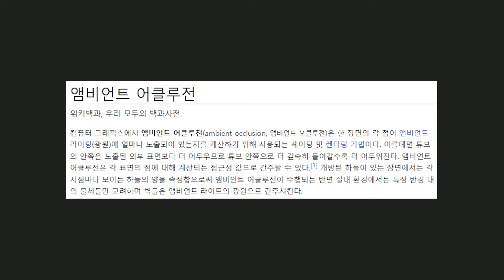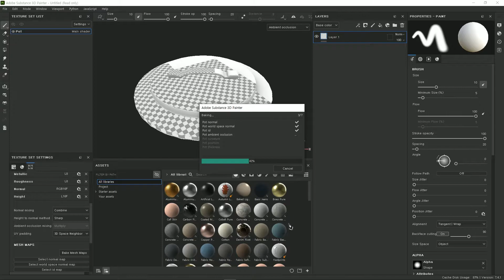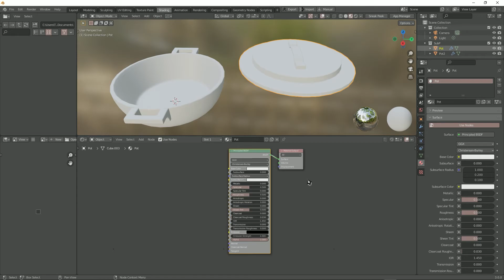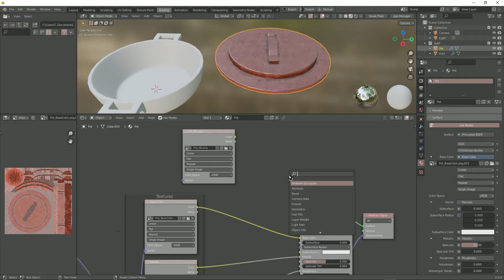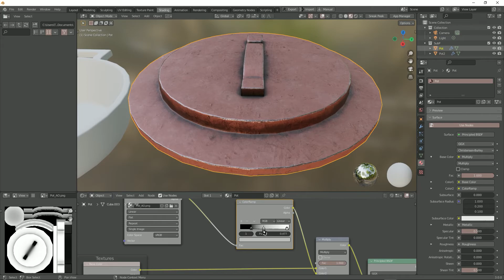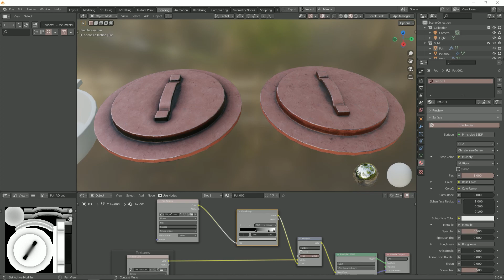[SUB ENG] 블렌더와 서브스턴스 페인터 Workflow_AO(AmbientOcclusion)편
안녕하세요 CG Artist 테디입니다

블렌더와 서브스턴스 페인터 Workflow_AO(AmbientOcclusion)에 대한 강의 영상입니다

🧾 𝐭𝐢𝐦𝐞𝐥𝐢𝐧𝐞
00:00 인트로
00:31 AO란 무엇인가?
01:25 AO를 쓰는 이유는?
02:00 서브스턴스 페인터에서 AO를 만드는 방법
02:45 AO 맵을 Export 하는 방법
03:24 블렌더에서 AO 맵을 연결하는 방법

최근에는 안 좋은 일도 있었고, 본업에 집중하다 보니 강의를 찍을 수 있는 시간이 많이 없었습니다.
그래도 시간 내서 강의를 제작한 만큼 많은 도움이 되었으면 합니다.

※ 편집시간을 단축 시키기위해 유튜브 자막으로 넣었습니다.
필요하신 분들은 자막을 켜고 시청해주세요~!

썸네일 예쁘게 만들어준 Lara라라 고마워요~♥

Copyright ⓒ by Teddy